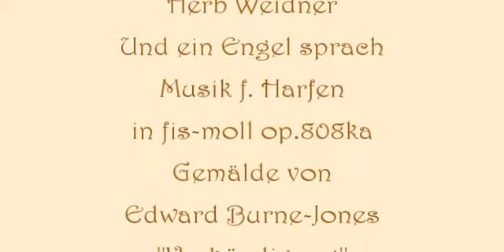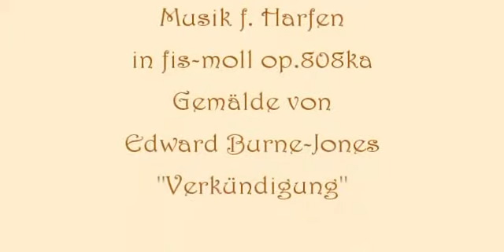Herb Weidner And the Angel spoke one Word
... and an Angel steps in. Music f. Harp in f#-minor op.808ka. Painting by Edward Burne-Jones "Annunciation".